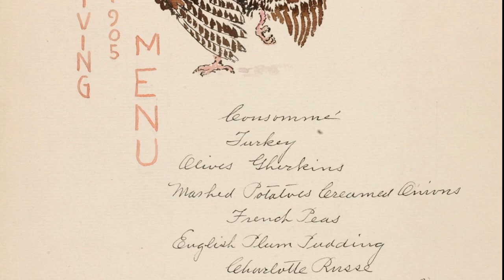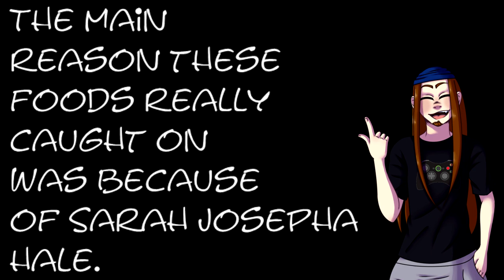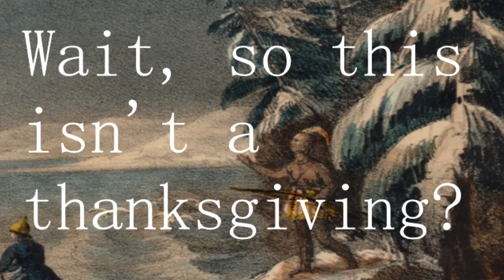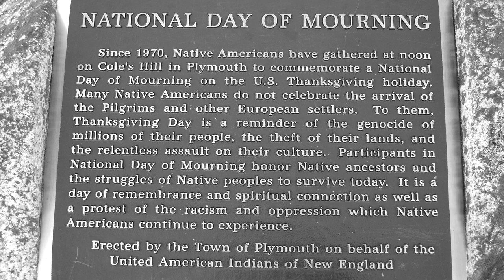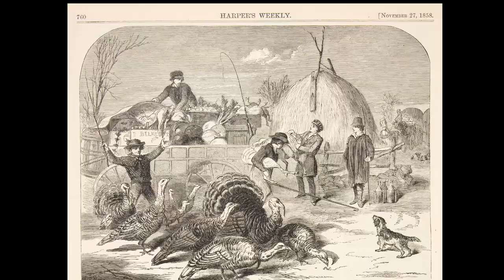Thanksgiving is All Wrong. Here's Why. (It's Complicated)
The Yakko's World Guy is back to ruin your Thanksgiving! One year in the making, recorded on an old Razer Seiren X before I got my new mic, and finally, finally out.

So remember how about a year ago, I made a video explaining Thanksgiving to people who might not get it? Well think of this as a sequel to that video, this time discussing how Thanksgiving has become distorted over time. There'll be historical revisionism, political controversy and mashed potatoes.

Edited by my friend @Wherg!